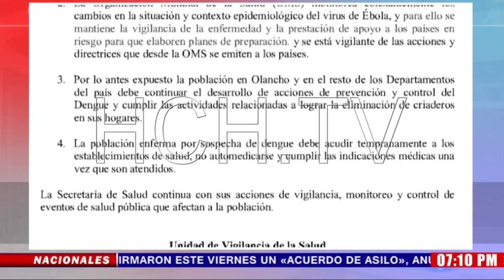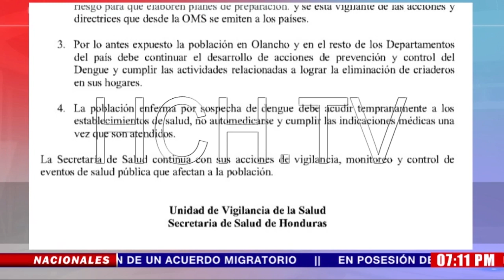Secretaría de salud niega casos de de ébola en Honduras